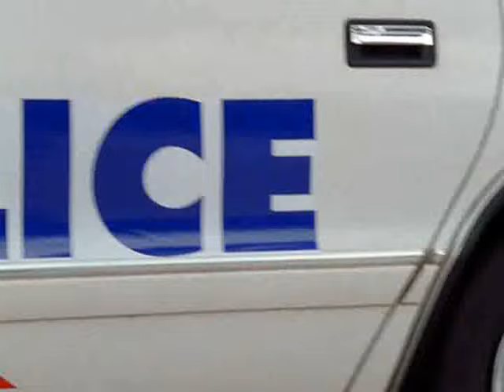Tough Noogies!!!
Completely out of context Farscape clip which doesn't make much more sense in context. Posted to show a friend. Lani Tupu is one of the coolest guys ever.

Moral of the story? GO BUY FARSCAPE on DVD!